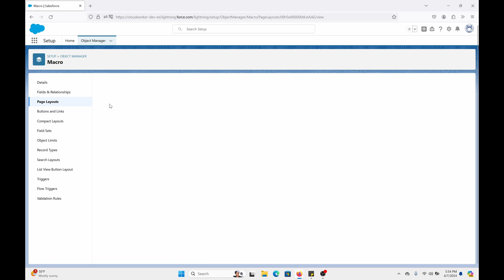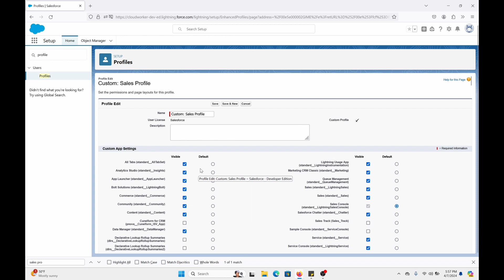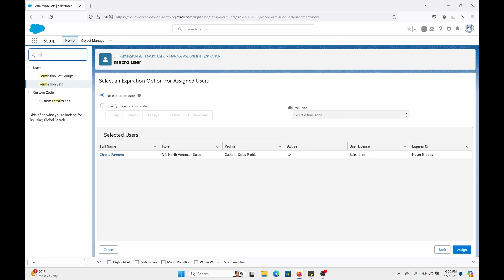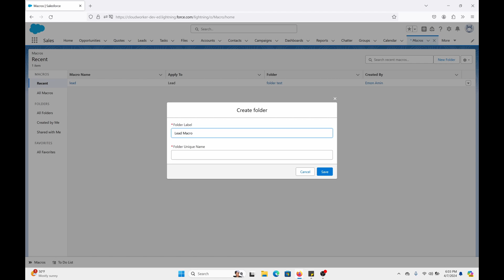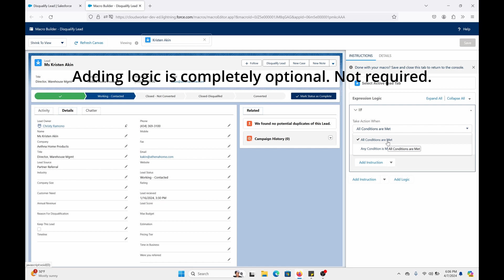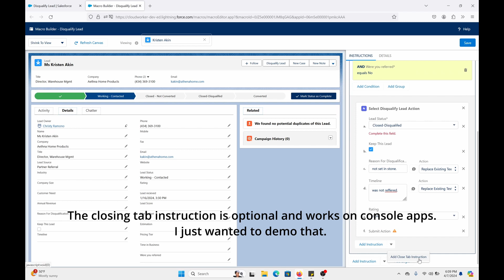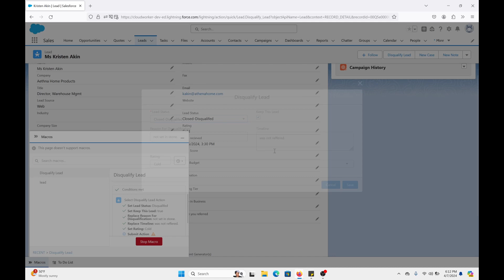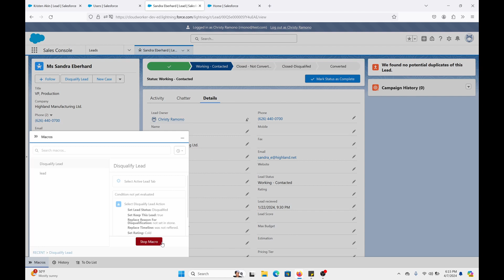Salesforce: Update Multiple Lead Fields with Macros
In this video, I am going to show you how you can create a macro in Salesforce.

Macros are a powerful automation tool in Salesforce that allows you to record a series of actions and replay them later with a single click. They are especially useful for automating repetitive tasks, such as updating fields, sending emails, or creating records.

Macros can significantly improve productivity and efficiency by automating routine tasks, reducing manual effort, and ensuring consistent actions across your team.

Some things to note before building macro:

Have a macro folder for organizing and storing macros.
Provide permissions to the correct users.
Add folder field on macro object page layout.
Add macro to app's utility bar.

If you would like users to create and manage macros you can apply CRUD permission on the object for the user in their profile or permission set.

Resources:
Macros Salesforce Help

**Timestamp**
00:00 - Intro. What are Macros?
00:34 - Go to Macro Setting.
01:15 - Go to Macro Object.
01:58 - Lead Quick Action.
03:00 - Enable macros on Profile.
03:45 - Permission Set Macro User.
05:40 - Add macro to utility bar on app.
07:14 - Create a Macro folder.
08:33 - Creating the Macro on lead.
13:16 - Demo macro on regular app.
14:36 - Running a macro as a user on the console app.
16:23 - Outro